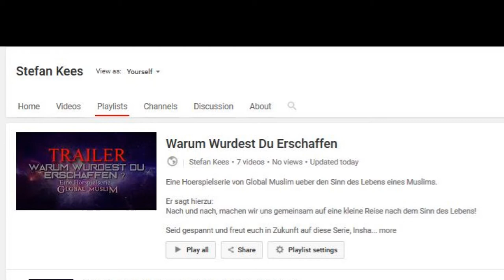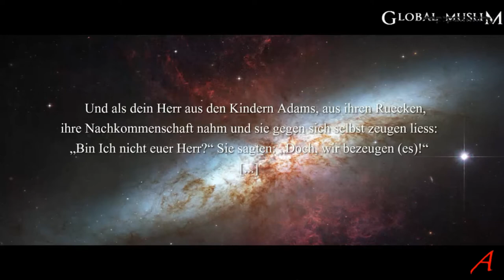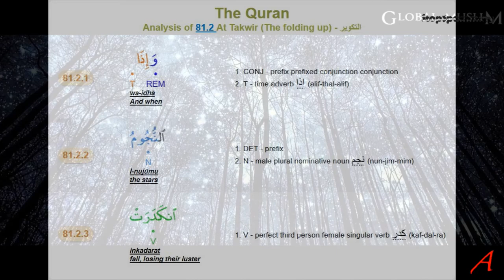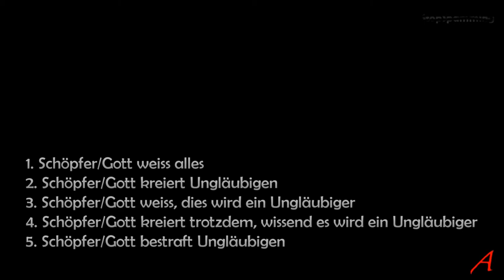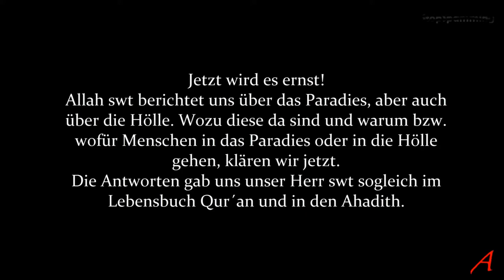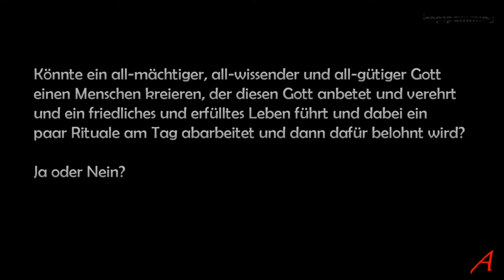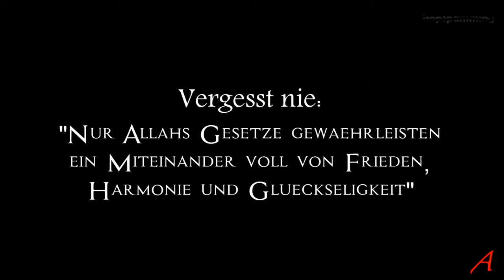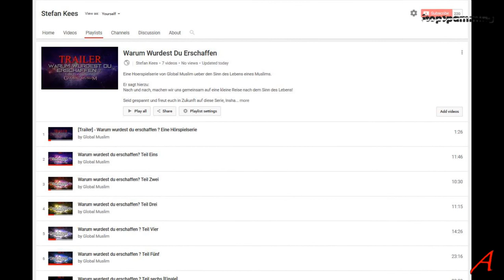Warum Wurdest Du Erschaffen - mein Kommentar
Eine Analyse einer Serie von 6 Videos über den Sinn des Lebens eines Muslims im 21. Jahrhundert auf "Global Muslim".
Es zeigt sich, dass ein Mensch weder denken noch kritisch denken darf um den Islam akzeptieren zu können. Ich zeige einige logische Ungereimtheiten auf und wie wenig überzeugend der Islam in der heutigen Zeit ist, wenn man erwachsen ist.
Natürlich werden andere Apologeten jetzt argumentieren, dass ich es einfach nicht kapiert habe oder es auf Alt-Arabisch viel mehr Sinn ergibt, nur erwarte ich mehr als Banalitäten und Platituden wenn ich mein ganzes Leben einem nicht zu erfassenden Wesen widmen soll.

Background audio:
keins